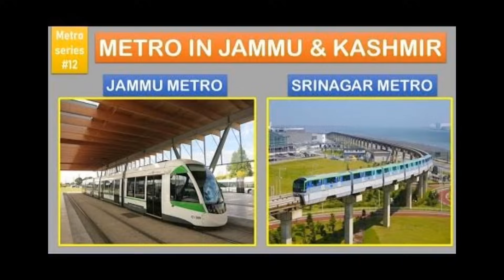Pak media crying as Pak media shocked to see India's development | Pak Media on India Latest